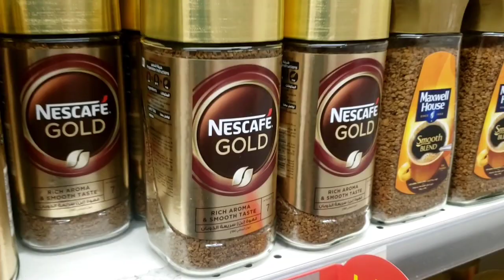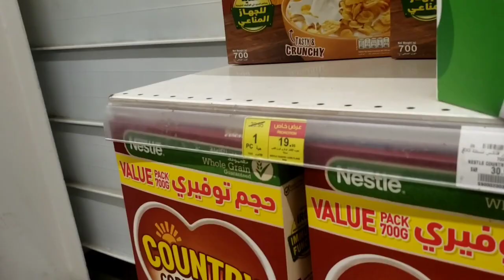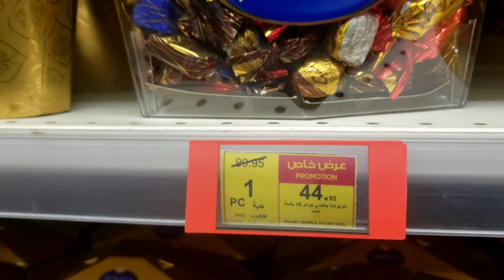Hoi emergency, Chalo chaley PANDA, check kro grocery store pe offers